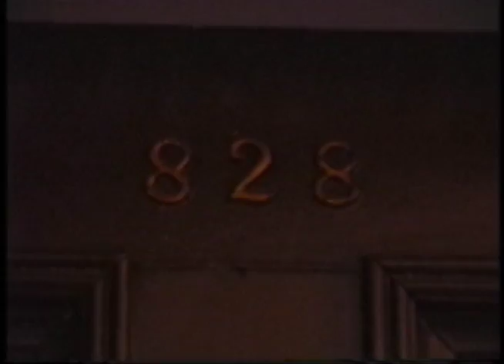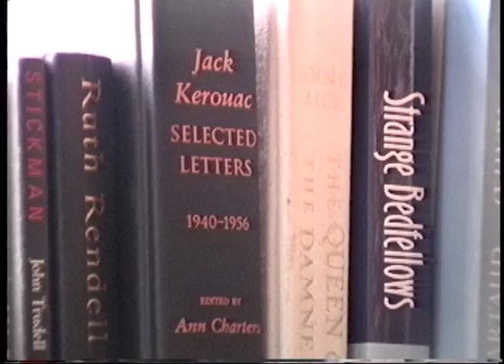Huncke's Window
In memory of Herbert Huncke, who lived in Room 828 in the Chelsea Hotel.  Video by Laki Vazakas.  Music by Ross Goldstein.